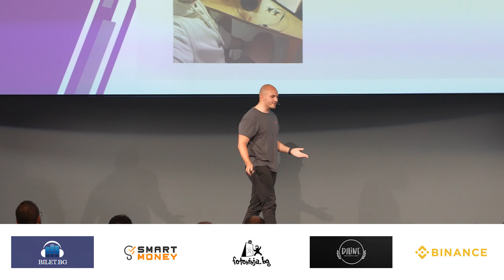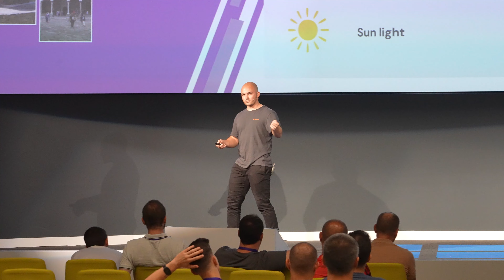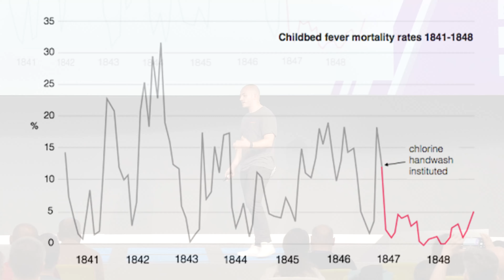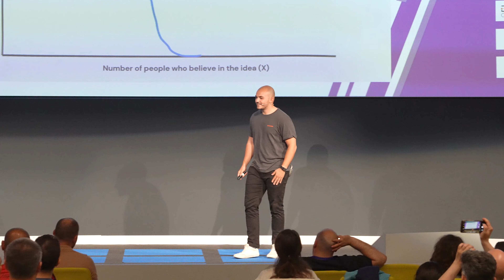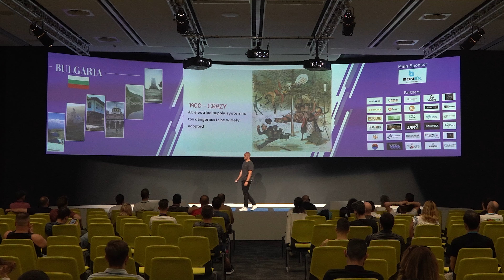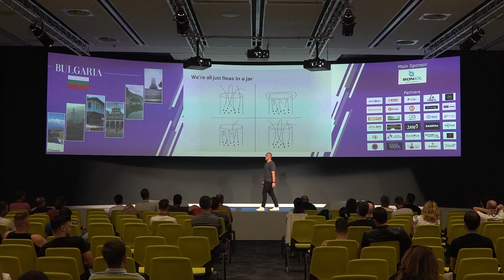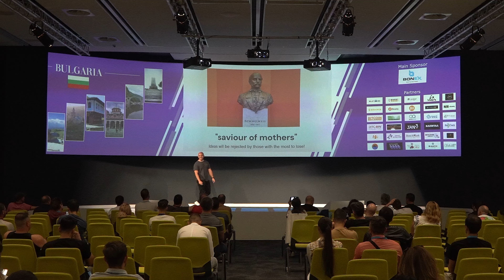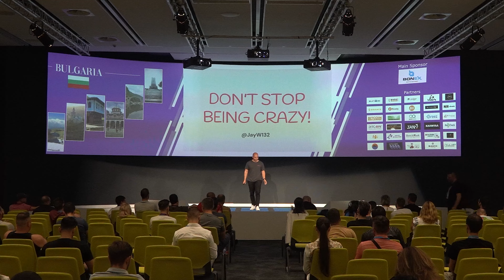Jordan Walker – Crazy is a numbers game - Crypto Revolution Conference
Закупете криптовалути от ДОКАЗАЛИТЕ СЕ борси:
1. Kraken - поддържат Lightning Network - купуваш BTC и теглиш на Wallet of Satoshi
2. Binance - 10% по-ниски такси ако се регистрирате с моя линк
3. Coinbase - Получавате +$10 БОНУС като се регистрирате през моя линк и изпълните изискванията за търгуване